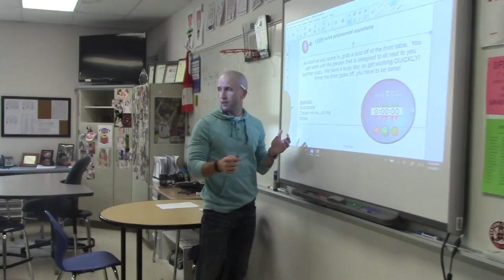Get Working!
Mr. Helline's core 3 Algebra class needed a break from polynomials!